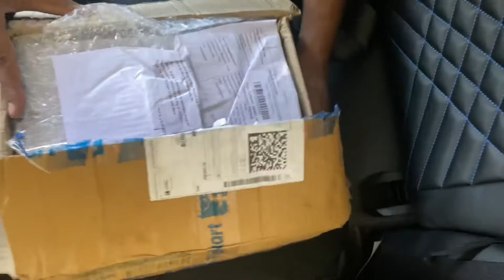Gomechanic 🤯 Proton 6000✌️ Car Vaccum Cleaner Unboxing and First Impressions ⚡️💥💥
Gomechanic  Proton 6000 car Vacuum Cleaner Unboxing and First Impressions
Bought it From Flipkart